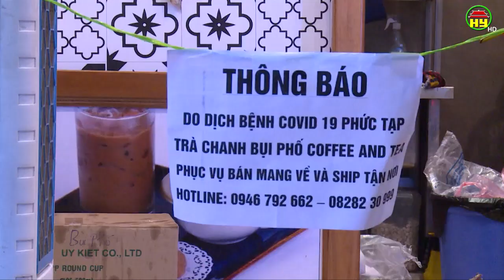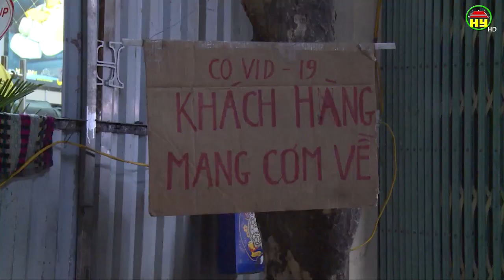Phản ánh việc thực hiện Công điện của Chủ tịch UBND tỉnh về dừng hoạt động dịch vụ nhà hàng ăn uống